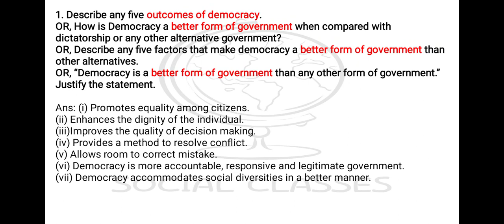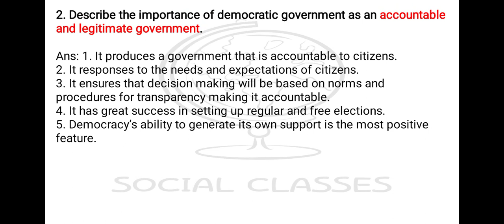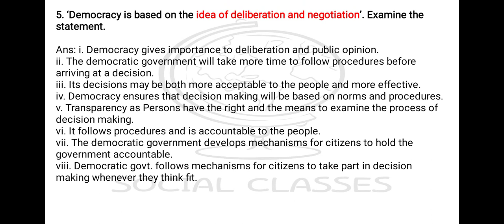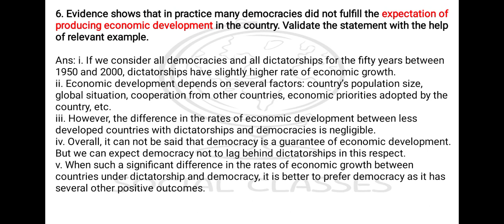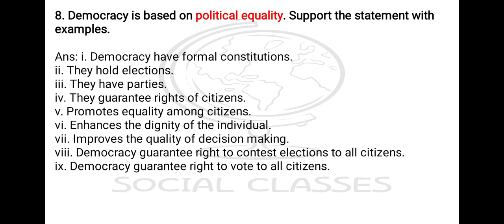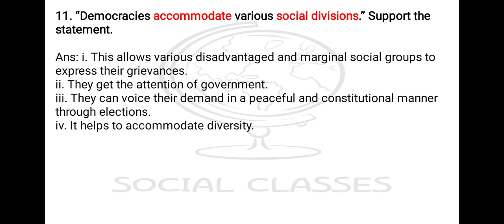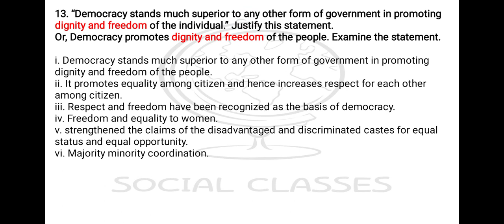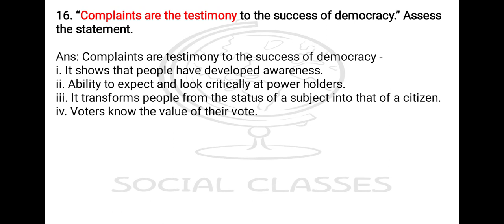Important Questions of Outcomes of Democracy for CBSE Board Exam